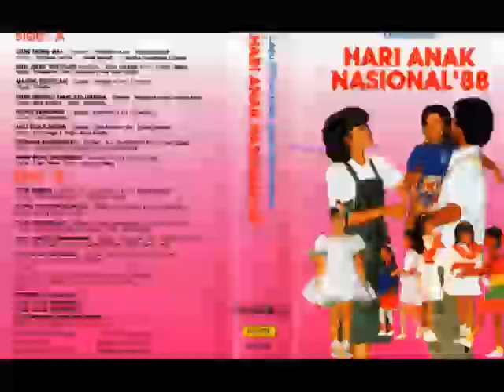(Full Album) Menyambut Hari Anak '88 # Cium Dong Ma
1.   Cium Dong Ma - Betharia Sonata, Jamal Mirdad & Carolina Pranatrasya
2.   Aku Anak Sekolah - Padepokan Citra Lokananta
3.   Masuk Sekolah - D'Bodor
4.   Hari Minggu Hari Keluarga - Bina Vocalia
5.   Kisah Temanku - Yulia Margareth
6.   Aku Suka Musik - Titiek Puspa & Anak Anak Papiko
7.   Rebana Sahabatku - Padepokan Citra Lokananta
8.   Kami Anak Indonesia - Puput Novel, Venny & Meggy
9.   Titik Embun - Wijna Najeshwari & Rio Richard Silaen
10. Siapa Yang Tak Bangga - Jihan & Pinguin Group
11. Tari Selendang - Lia Lovenia & Shangrila Group
12. Aku Cinta Tanah Airku - Shanti Olovia Sumarjo& Shangrila Group
13. Hari Anak Nasional - Bina Vocalia

Produksi : Musicbox Indonesia @1988